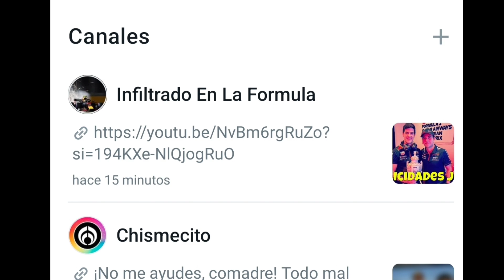Chris Horner felicita a Checo Pérez por subcampeonato y podio en Las Vegas con musica de Elvis